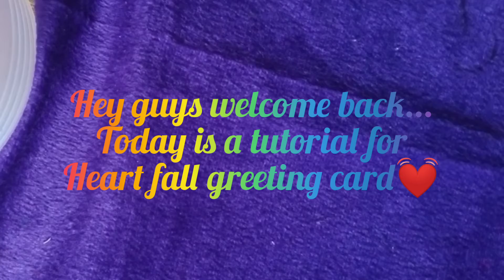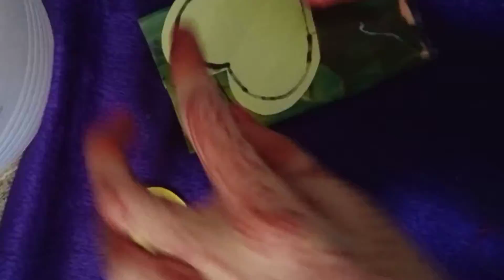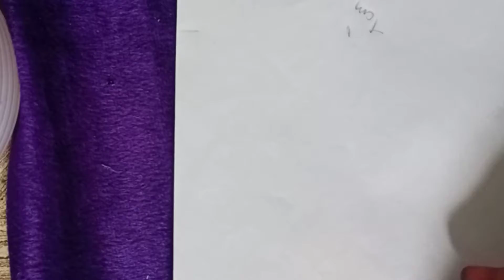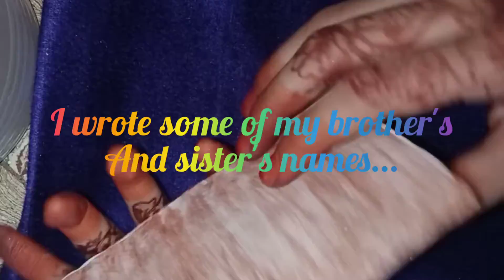Diy heart fall greeting card...very easy...craft with ME...❤️...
diy heart fall greeting card...
ver easy...
with only paper ,
glue...
craftz with Mariyam...